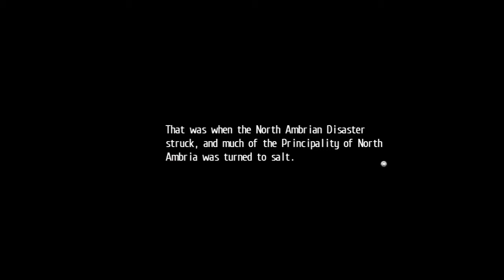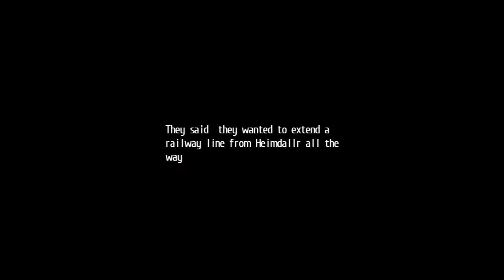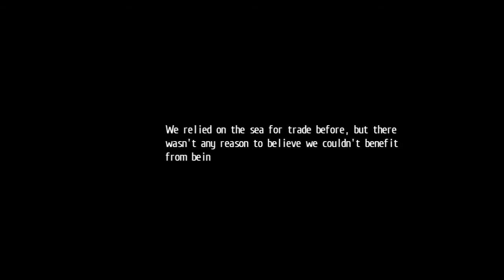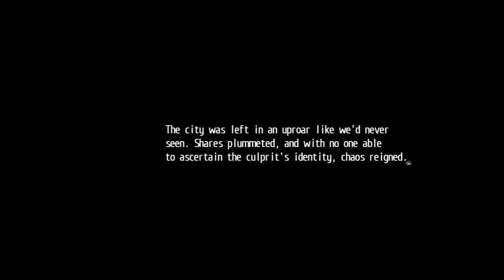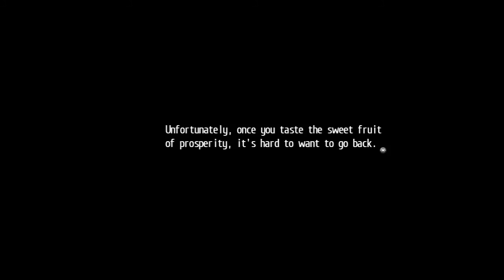The Legend of Heroes Trails of Cold Steel 2 Lowel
Bringing you all the latest gaming videos for the Xbox 360, Xbox One, PlayStation 3, PlayStation VITA, & PlayStation 4!

Previews, reviews, trailers, gameplay, ending, openings, and much more!